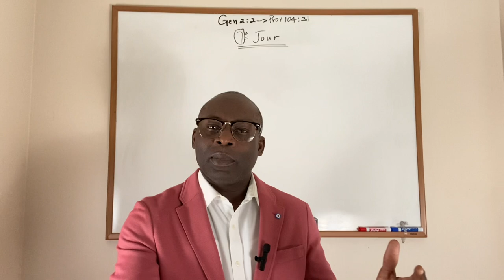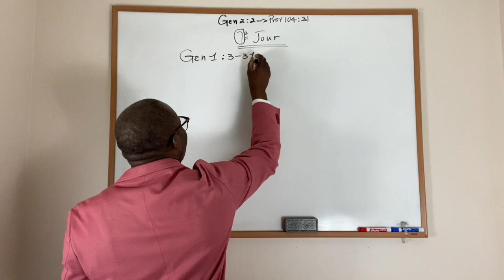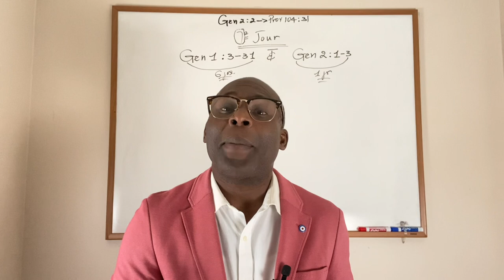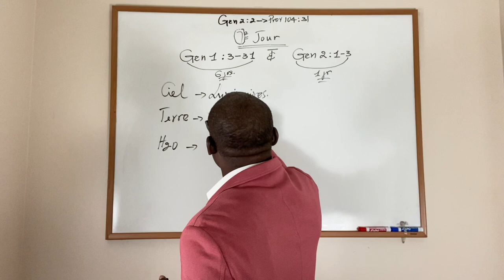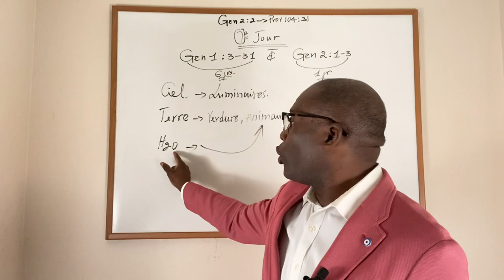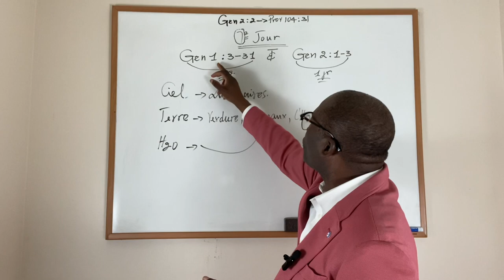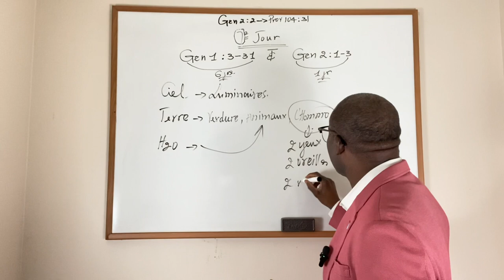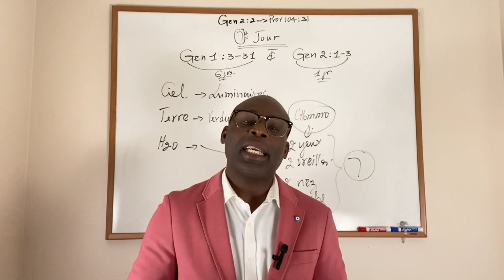🙏Konprann 7e jou ki nan Gen 2:2 # 3